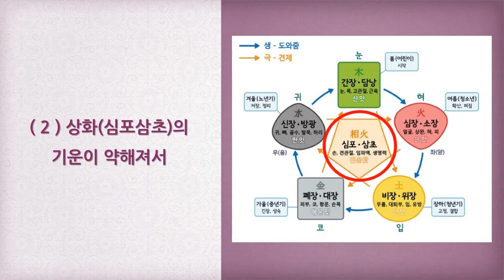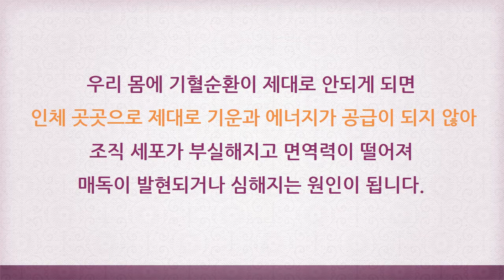매독 초기증상 원인 및 개선방법 [ 하늘건강법 ]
매독 감염경로 알아볼게요

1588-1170